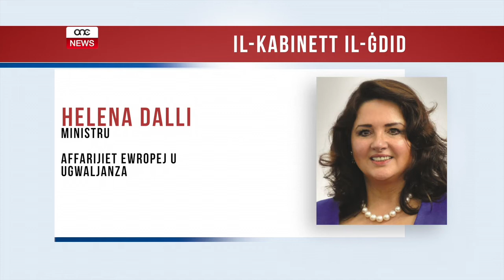IMĦABBAR IL-KABINETT IL-ĠDID.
ONE.COM.MT • Erbat ijiem wara t-tħabbira tar-riżultat tal-elezzjoni, il-Prim Ministru ħabbar min huma l-persuni li se jieħdu l-irwoli ta’ Ministri, Segretarji Parlamentari, Whip u Konsulent Legali fil-Kabinett. Karigi li nħatru fuq erba’ kriterji ewlenin.